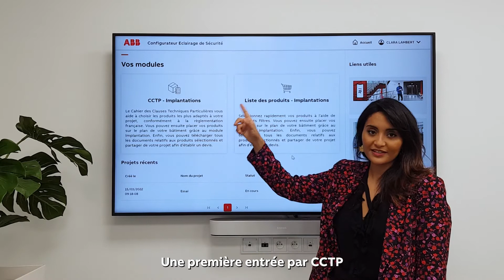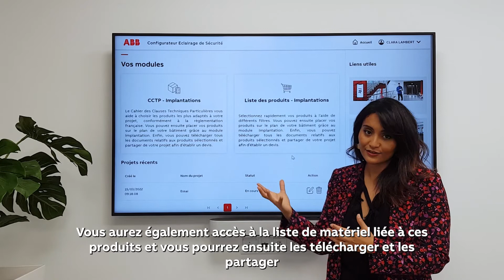Le saviez-vous ? Episode 7 : Les bénéfices du nouveau configurateur KAUFEL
Bienvenue dans notre série de vidéos qui vous permet d’en apprendre plus sur notre métier !

Il n’est pas toujours facile de déterminer la bonne solution d’éclairage de sécurité ou les bons produits en fonction de la règlementation, du type de projet ou même du type de bâtiment.

C’est pour cela qu’ABB a développé un nouveau configurateur pour vous faciliter la vie !
Aujourd’hui c’est donc Nora Neggazi, Product Marketing Specialist pour les éclairages de sécurité qui vous présente les bénéfices de ce nouveau configurateur KAUFEL !

Si cette vidéo vous plait, n’hésitez pas à regarder les autres vidéos de notre série pour en apprendre davantage sur notre métier !